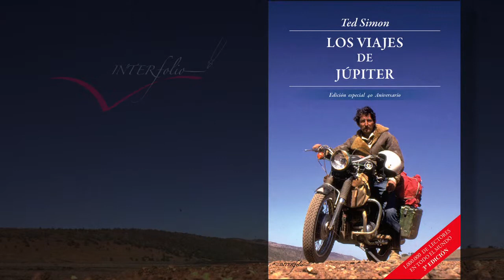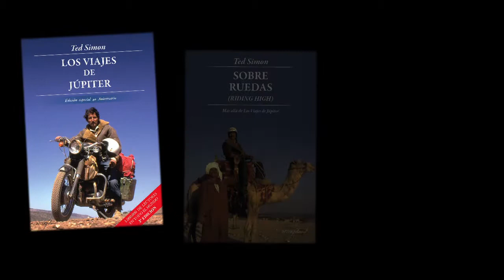Entrevista a TED SIMON - capítulo 5 VO ingles